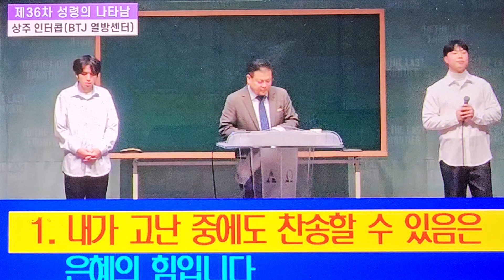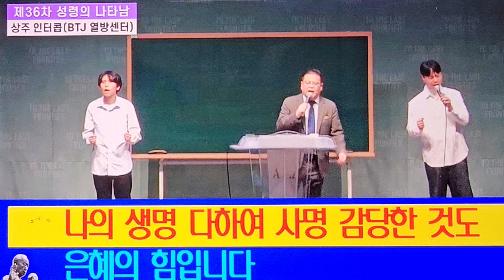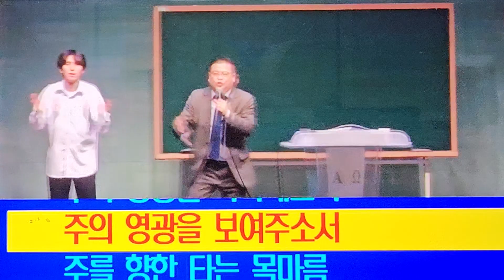제36차 성령의나타남 /상주/ 경배찬양 /윤봉한 목사/아시아기독교방송/[ 20231114]